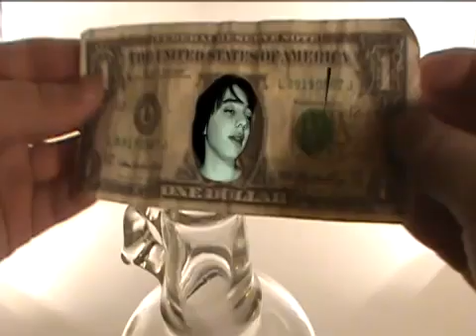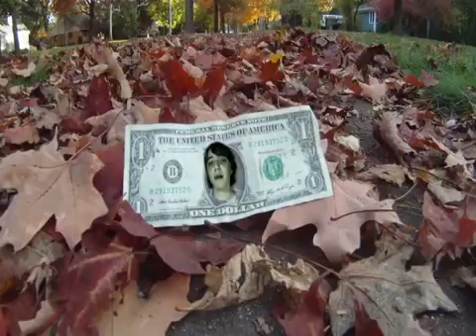Save Me! (2nd Place Winner)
2011 Lights, Camera, Save! Video Contest